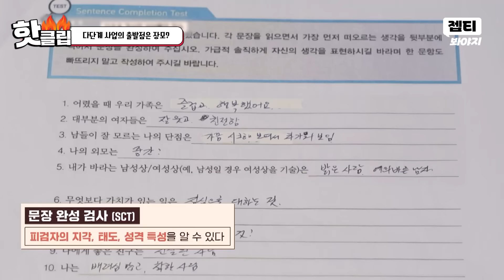＂왜 못하게 하냐?＂ 장모님 권유로 시작된 다단계?! 처월드 갈등에 시달리는 음소거 남편｜이혼숙려캠프: 새로고침｜JTBC 240418 방송 외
장모님의 권유로 시작된 다단계?!
처월드 갈등이 괴로운 음소거 남편